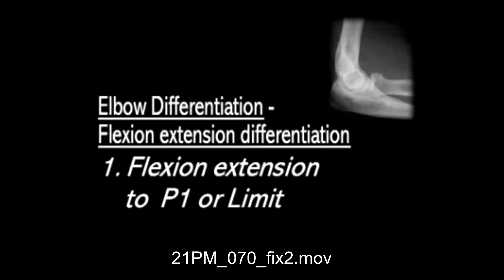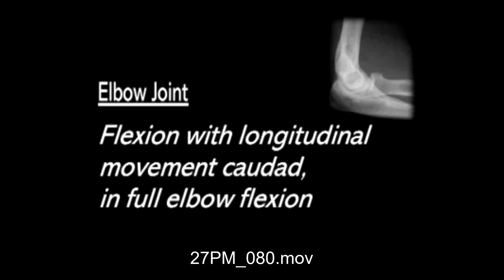Maitland flexão e extensão do cotovelo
0:00 Extensão grau III
0:16 Extensão grau II
0:32 Extensão/Adução
0:46 Extensão/Abdução
1:01 Extensão/Flexão para P1 ou limite
1:17 Extensão/Flexão com compressão radioumeral
1:32 Extensão/Flexão com compressão umeroulnar
1:32 Extensão/Flexão em diferentes posições de pronação e supinação
2:02 Flexão grau II
2:18 Flexão grau III
2:31 Flexão com movimento longitudinal caudal em flexão total do cotovelo
2:48 Flexão/Abdução
3:06 Flexão/adução